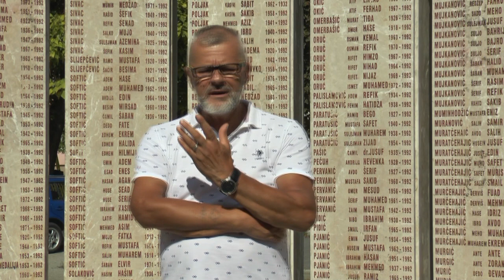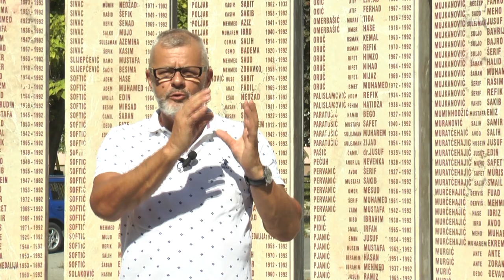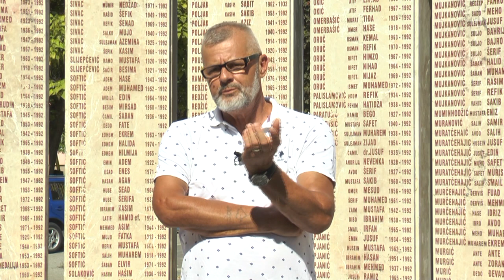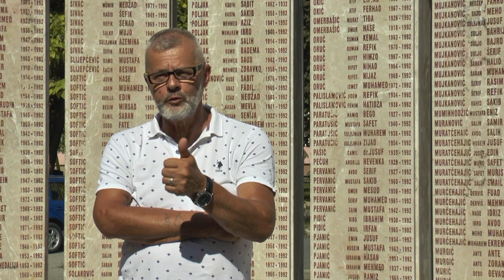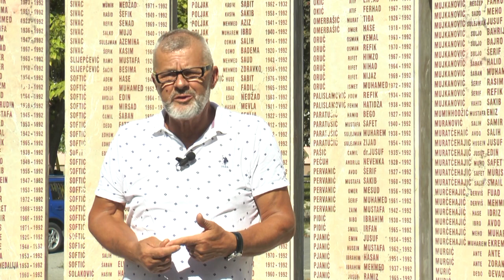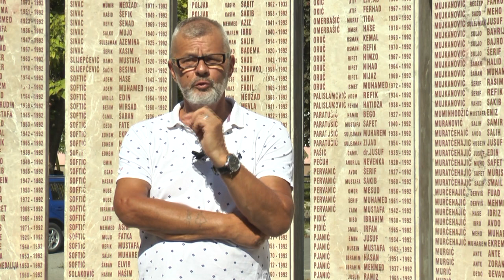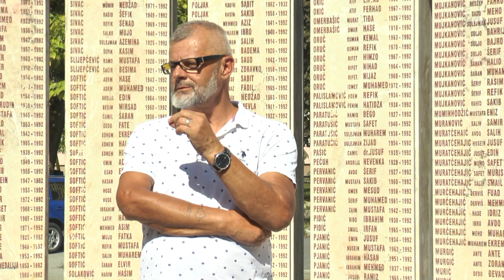SRBI GODINAMA NEGIRAJU GENOCID I NIKADA SE NISU POKAJALI ZA UČINJENE ZLOČINE